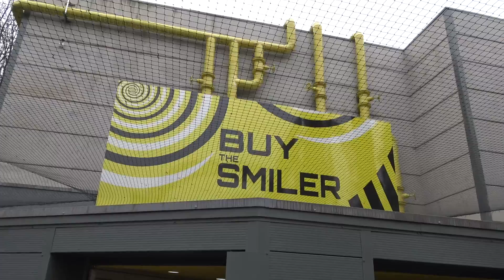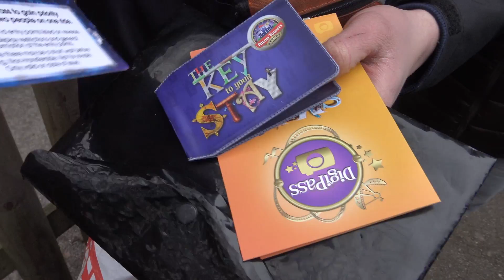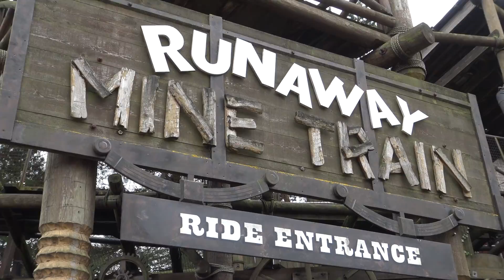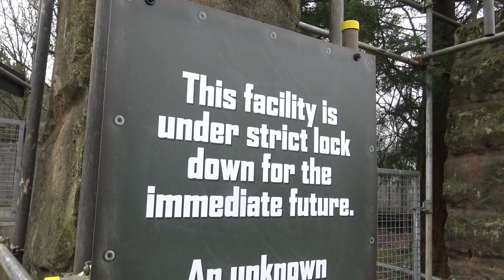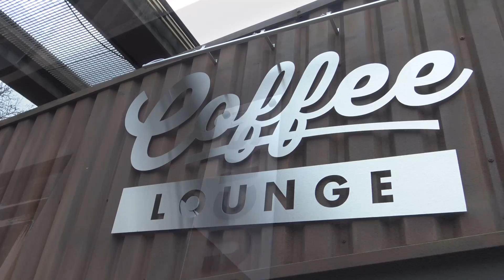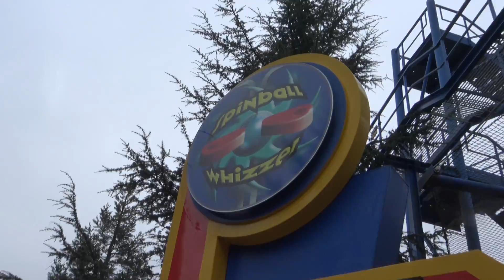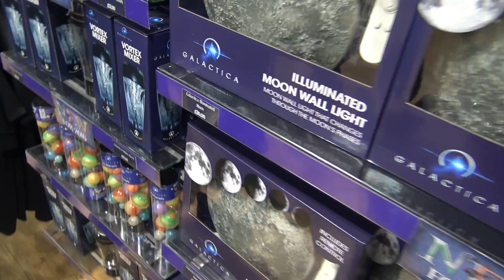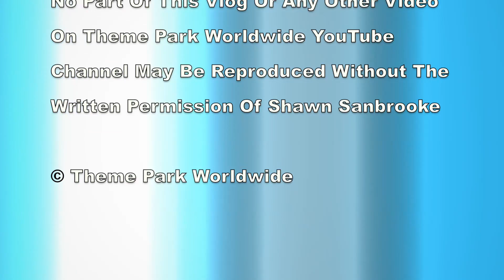Alton Towers Vlog March 2016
Join Shawn and the team as we head to Alton Towers for the parks 2016 opening day. Along with checking out the many changes across the park for the new season, we also ride The Smiler for the first time since June 2015. We also ride all of our Alton Towers favourites including Nemesis, Thirteen, Congo River Rapids and much more, in one of our most action packed vlogs to date!